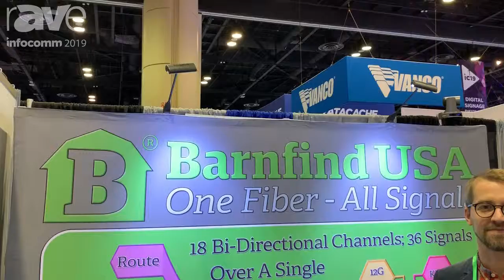InfoComm 2019: Barnfind USA Features the Barn One 1RU 32x32 Matrix Switcher